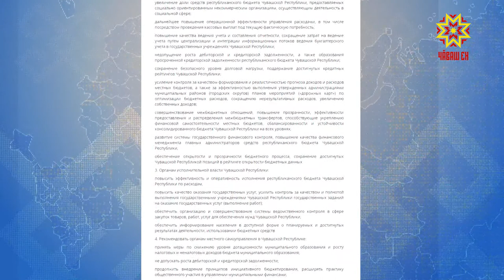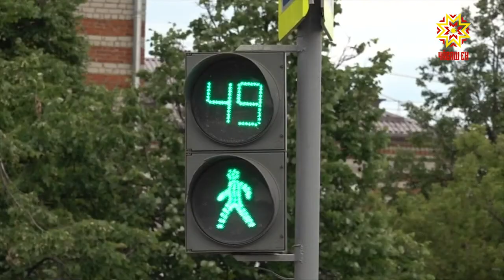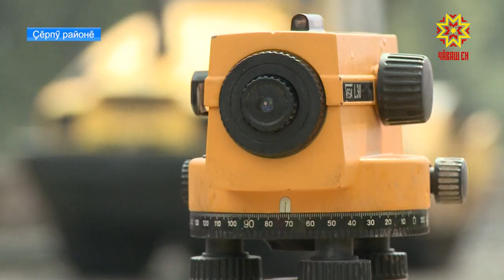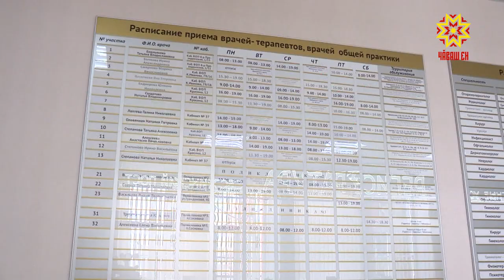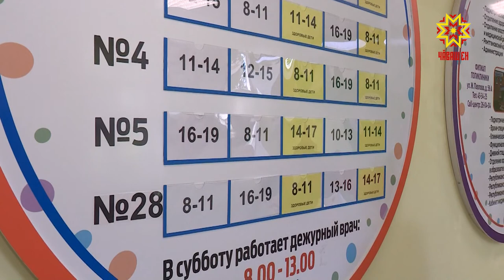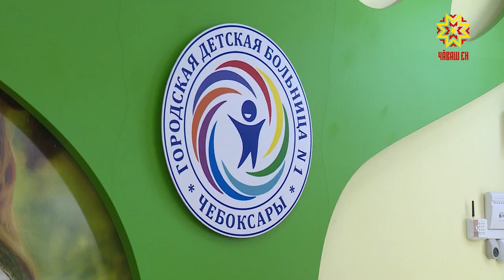Республика 03.07.2018 на чувашском языке. Вечерний выпуск